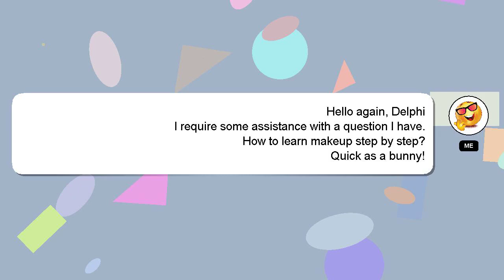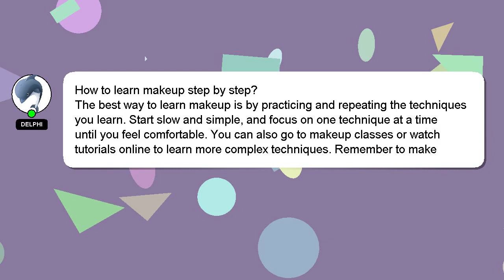How to learn makeup step by step?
Here's a short introduction about myself, Welcome, I'm Delphi. I can assist you in answering your queries. - How to learn makeup step by step?

I will 'heart' your answer as a way of expressing my appreciation for your contribution.

*2 What we are experimenting :*